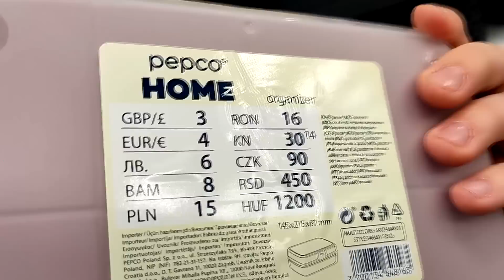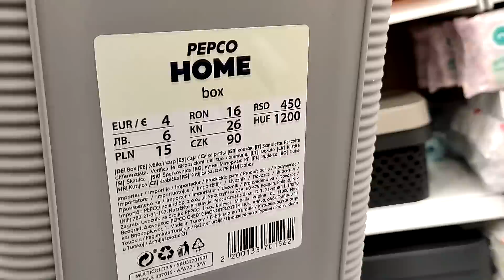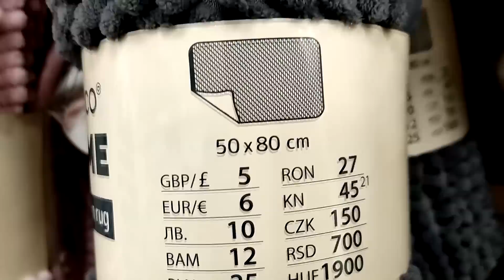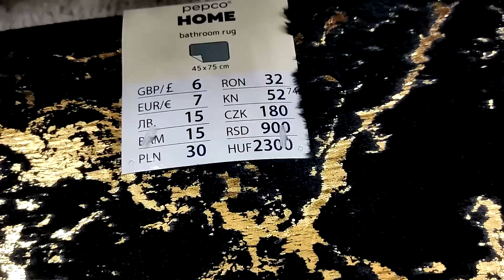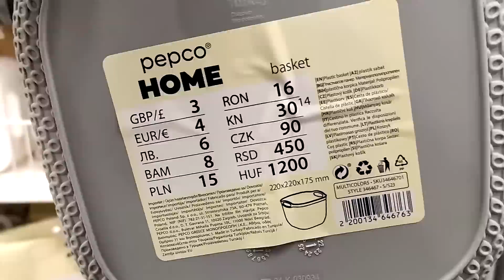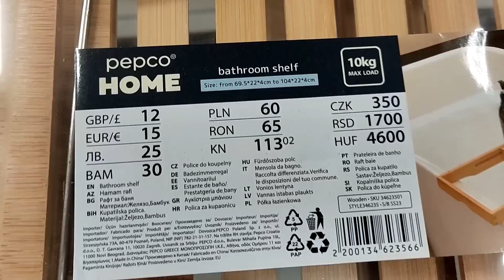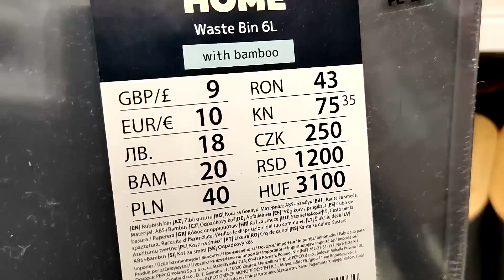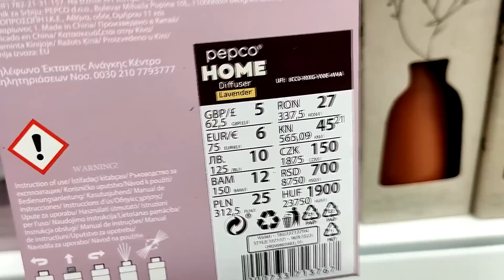PEPCO NOWA KOLEKCJA AKCESROII DOMOWYCH😍/ TEN ORGANIZER TO HIT😱 PIĘKNE PUFY